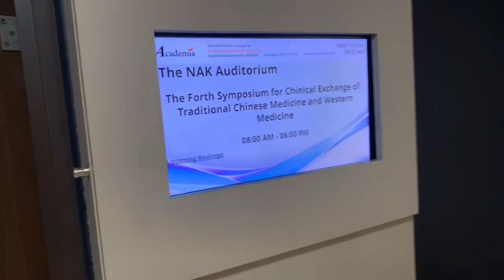义安公司礼堂